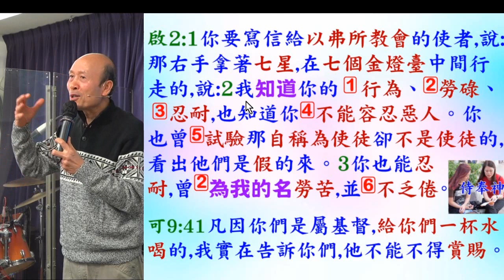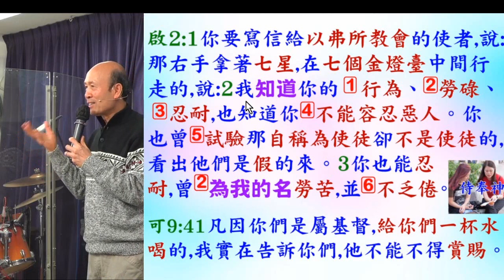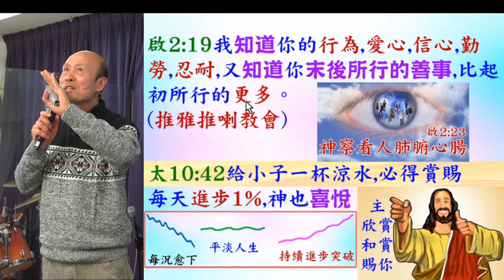啟示錄七封書信 (1/2) 啟示錄 第二章 - 2024.03.10 - 葉牧師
啟示錄七封書信 (1/2) 啟示錄 第二章

 1. 與主的關係：怎樣建立與主相愛的關係，怎樣從主的愛得力，怎樣深信神的供應和計劃。
 2. 處理生命：怎樣不被人、罪、負面思想情緒和潛意識、婚姻和生活的問題、和侍奉的問題影響。
3. 進入不同層次的侍奉：侍奉可以由簡單的生活見證，到建立別人的靈命，或進入策略性的侍奉。